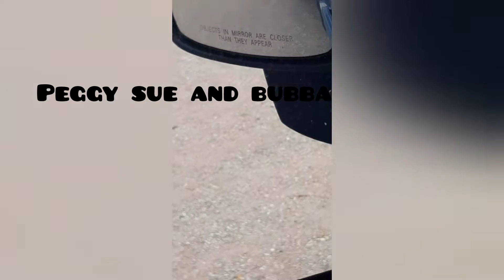Trying to get a hose fixed on my truck and this is what happens.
I arrived at a repair shop in tuscumbia,Alabama.The mechanic that was working on my truck had his girlfriend shows up. They begin to argue and they both drive off. The mechanic left and never came back. Apparently he didn't show up to a doctor's appointment for his kid. After waiting 20 minutes, I had to find someone else to finally fix my truck.